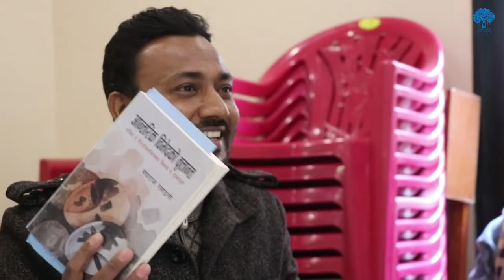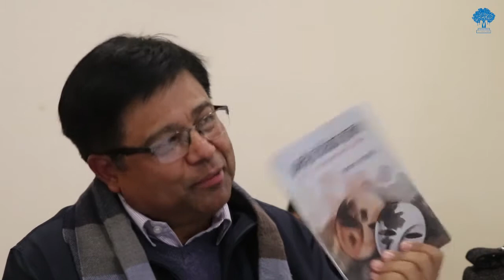जातव्यवस्था र आन्तरिक विभेद : किन बाहुनले बाहुनलाई र दलितले दलितलाई भेदभाव गर्छन् ?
Dalit Discussion Series Jointly Organized with Dalit Reader

Speakers:
मानुषी यमि भट्टराई, राजनीतिशास्त्रका अध्येता; मेघराज रसाइली, पत्रकार/लेखक, आन्तरिक विभेदको वृत्तान्त (सन् २०१९); र सुरेश ढकाल, मानवशास्त्री

12 December 2019/२६ मंसिर २०७६, विहीबार
Time: 3:00pm